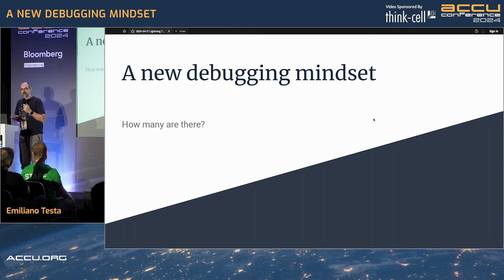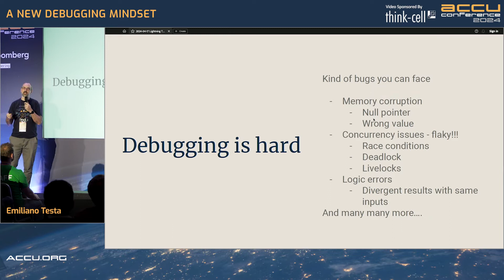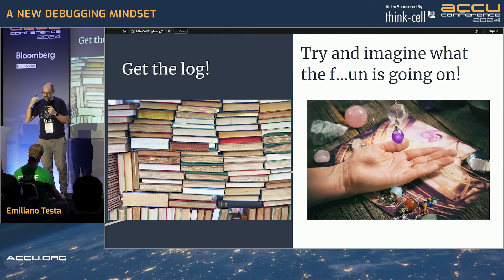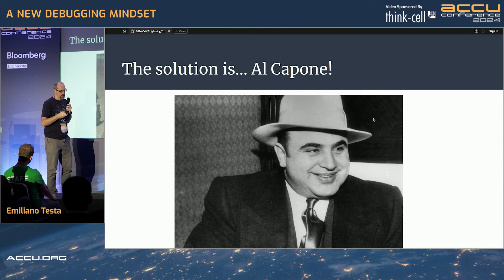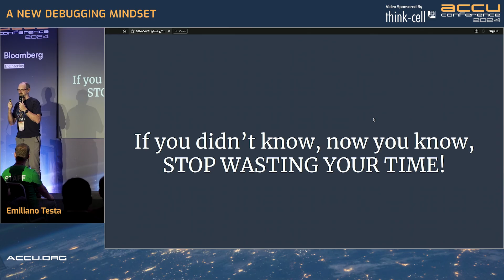Lightning Talk: A New Debugging Mindset - Emiliano Testa - ACCU 2024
I want to talk about how a time travel debugger like rr or UDB call for a change in the way you debug. Instead of guessing what happened just follow the data backwards.

I'm a senior software engineer at Undo, providing technical support to users of our technology.